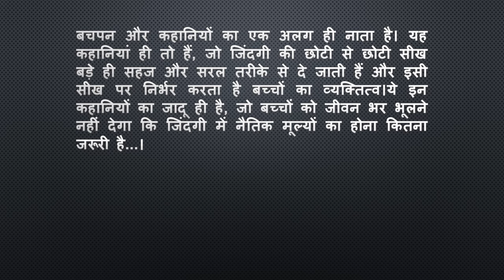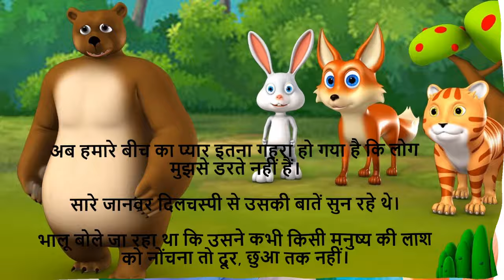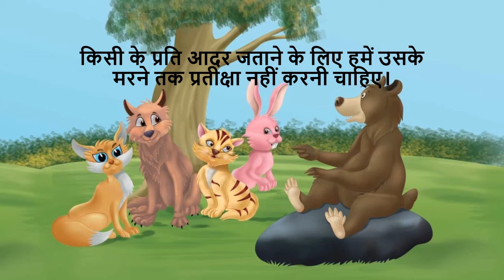भालू और लोमड़ी की कहानी ,Hindi Kahani, Hindi Short Moral stories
"Explore a rich tapestry of Hindi short moral stories on our YouTube channel. Embark on a journey of wisdom and inspiration as we share captivating narratives brimming with valuable life lessons.